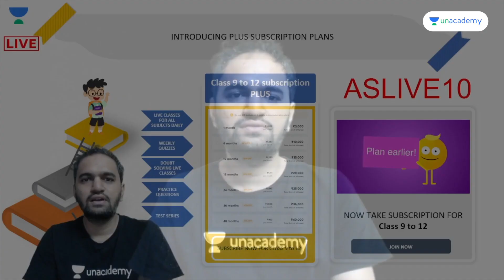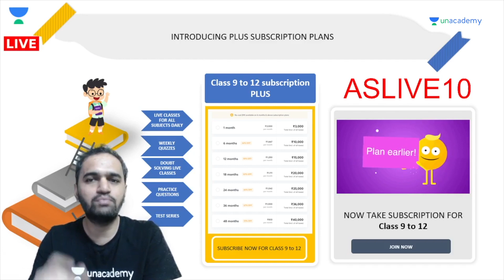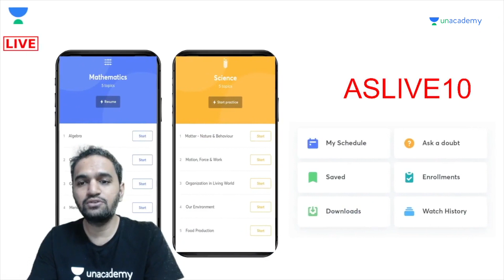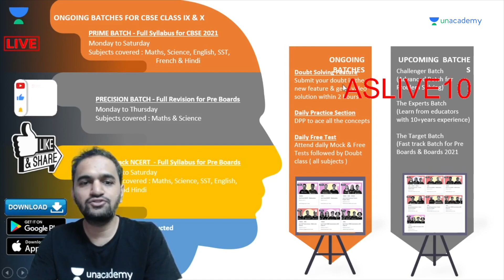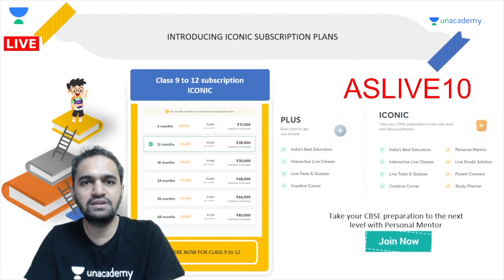How do laser light shows work? | Unacademy Live Laboratory | All Class | Ajinkya Solunke Sir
Hi Learners,

In this video, Ajinkya Solunke, your educator for Class 10 | Science is sharing some light on How do laser light shows work? on the Unacademy Live Laboratory YouTube channel. Unacademy aims at paving a strong foundation for students.

Class 10
Topic Name: How do laser light shows work? | Unacademy Live Laboratory

Educator- Ajinkya Solunke (Computer Engineer, 3+ years experience in CBSE and 5+ years teaching experience)

A Virtual lab that makes Science simple and fun for you. A channel dedicated to performing exciting experiments and answering questions that you never thought to ask. Delve into your imagination and get curious because the frontiers of Science are just a click away!

Many of us have always wanted to experiment, to create, and to innovate with Science. But we haven't always had the essential tools to do so – a hi-tech laboratory, a research workplace, or advanced scientific equipment. In fact, most of us have turned the backyards at our homes into DIY labs for conducting such experiments. Now, Unacademy Laboratory gives wings to your imagination.

Our Educator Ajinkya Solunke will take you on the quest to unravel the mysteries of Science in our Unacademy Laboratory. So let’s crack it!

Unacademy Subscription Benefits:
1. Learn from your favorite teacher
2. Dedicated DOUBT sessions
3. One Subscription, Unlimited Access
4. Real-time interaction with Teachers
5. You can ask doubts in the live class
6. Download the videos & watch offline